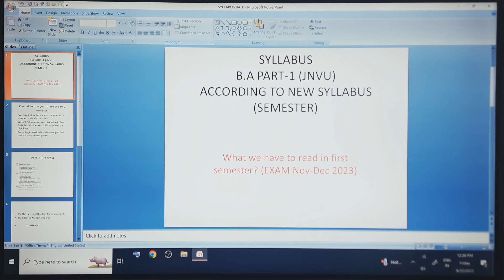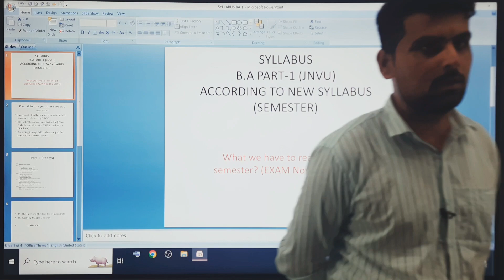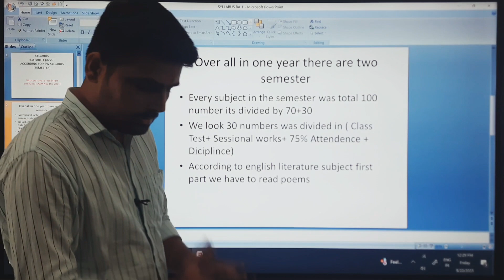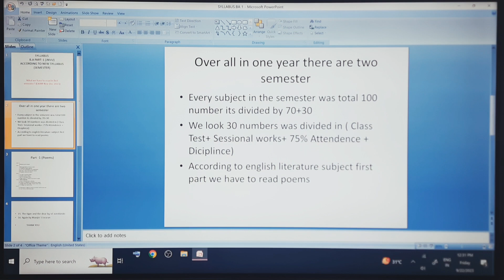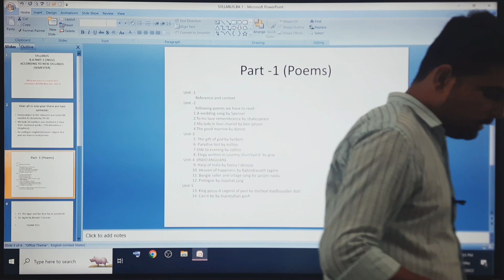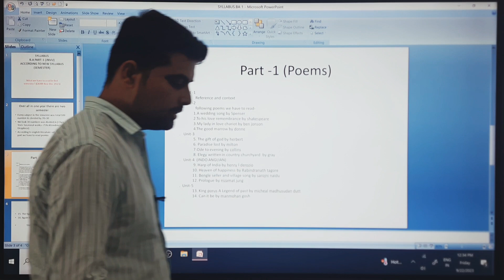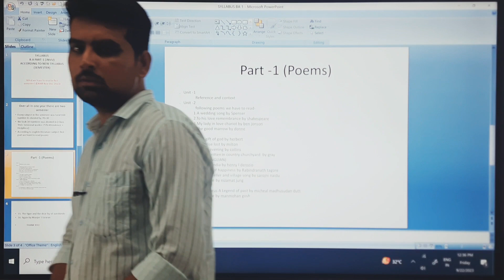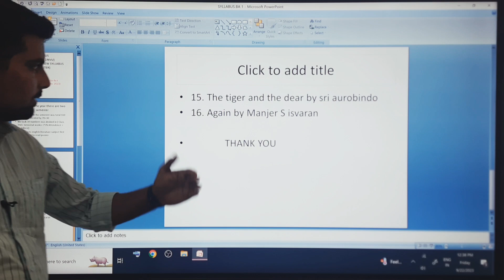BA PART 1 SYLLABUS [English Literature]